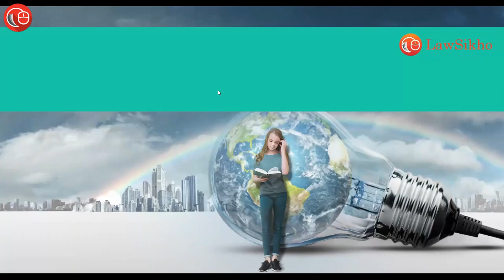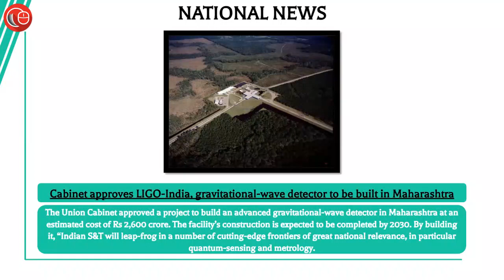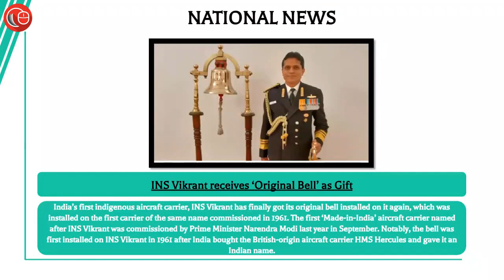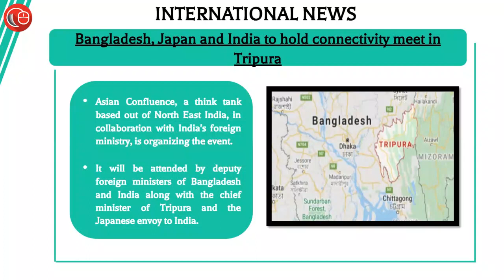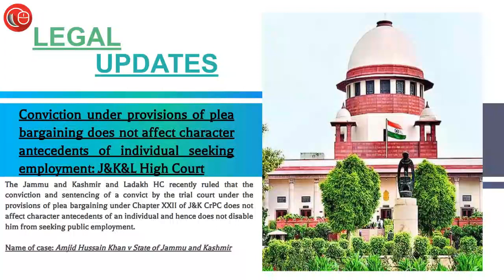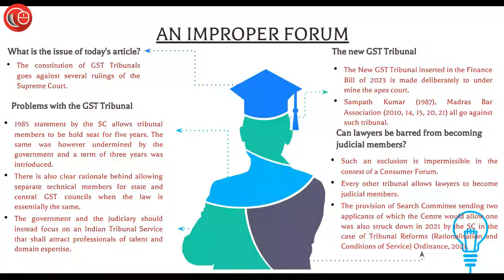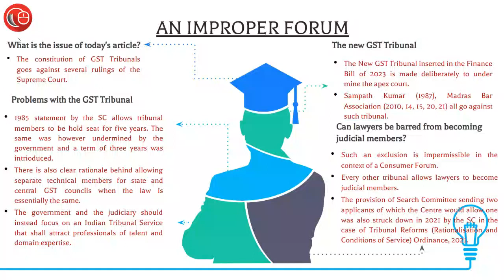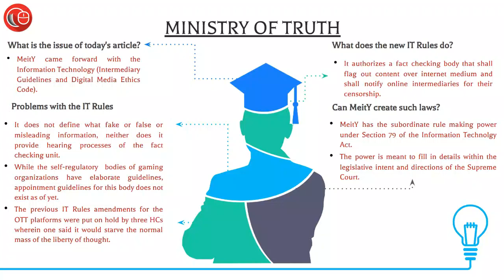Daily News Analysis for Judiciary and Law Exams | 11th April 2023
Description

1) News Updates
i. Droupadi Murmu becomes 3rd President to fly a Sortie on a Sukhoi Fighter Jet
ii. Cabinet approves LIGO-India, gravitational-wave detector to be built in Maharashtra
iii. Chennai to host the 2nd Edition of the 'Street Child Cricket World Cup'
iv. INS Vikrant receives ‘Original Bell’ as Gift
v. Ladakh Woodcarvings receive GI tag
vi. Bharat Biotech wins award at World Vaccine Congress
vii. Bangladesh, Japan and India to hold connectivity meet in Tripura

2) Legal Updates
i. View that there cannot be police custody beyond 15 days from date of arrest should be reconsidered: Supreme Court
(Name of the case- CBI v Vikas Mishra)
ii. Conviction under provisions of plea bargaining does not affect character antecedents of individual seeking employment: J&K&L High Court
(Name of the case- Amjid Hussain Khan v State of Jammu and Kashmir)

3) Editorial
i. Ministry of Truth- What are the problems with the IT Rules and do the changed Rules do?